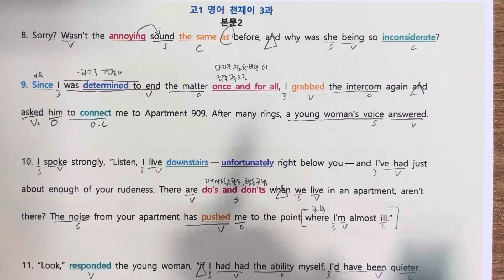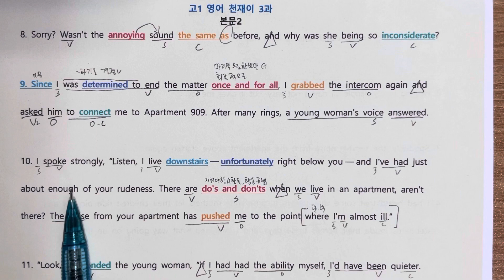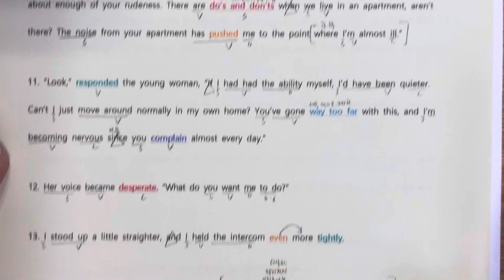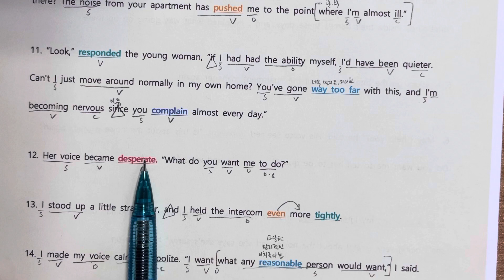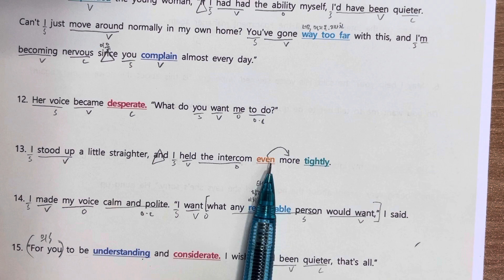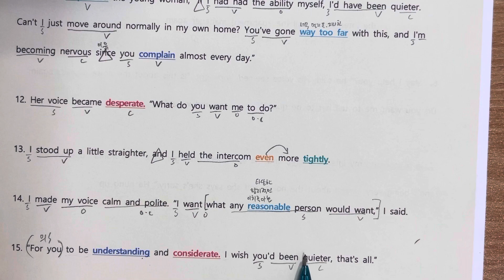고등영어 천재 이재영 3과 본문2